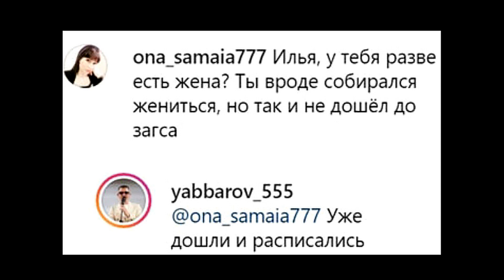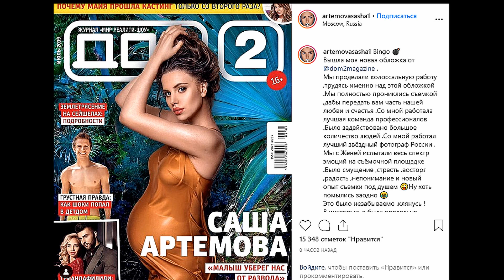ДОМ-2 НОВОСТИ на 6 дней Раньше Эфира 02 июля 2019 (02.07.2019)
Борода поведала, вернётся ли Ябба на проект. Также расскажу про финалистов конкурса "Свадьба на миллион" (слухи).
Имеются неопровержимые доказательства того, что расставание Яббарова и Савкиной во время беременности происходило по сценарию.

На моём канале "ДОМ 2 с Брагиной" вы найдёте самые свежие новости и слухи проекта. Вы узнаете о нынешних и бывших участниках "ДОМа 2", посмотрите самые свежие фото ребят из instagram.  Также расскажу о всех событиях в жизни ведущих "ДОМа 2": Бузовой, Бородиной, Кадони, Черкасова, Орловой и Ефременковой.

Сами сегодняшние эфиры: "ДОМа 2"  вы можете посмотреть на сайте телепроекта: или на рутубе.  (Это шоу "Спаси Свою Любовь", "Бородина против Бузовой", "Дневной эфир", "Город любви", "Остров любви" и "Ночной эфир")